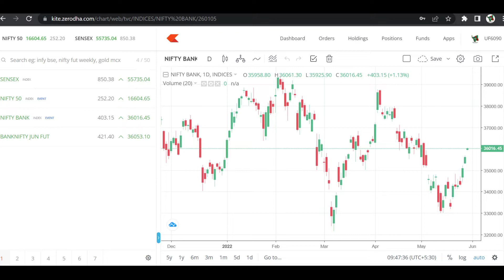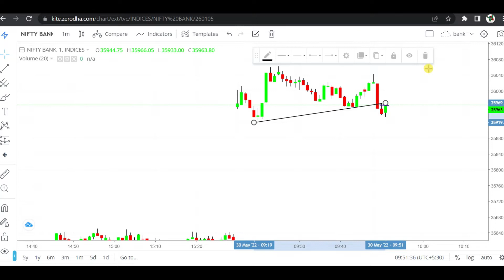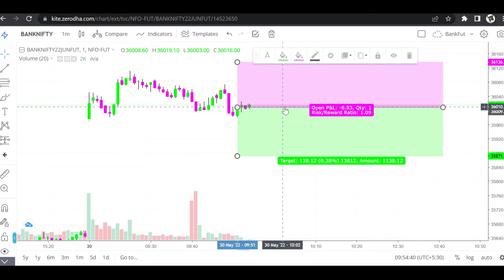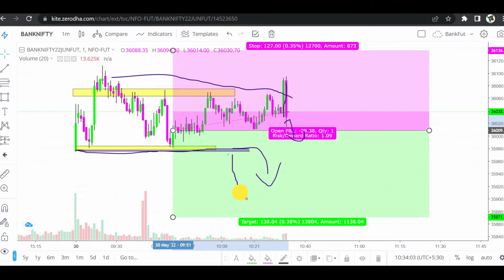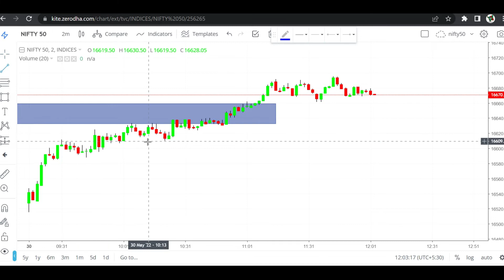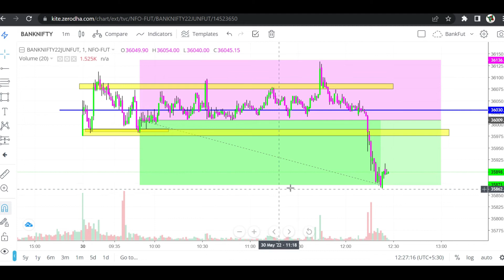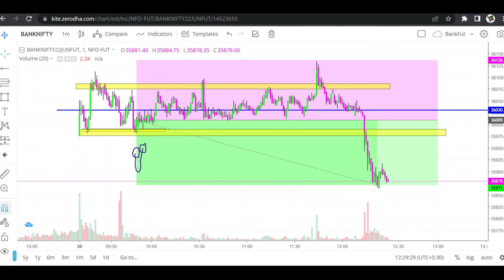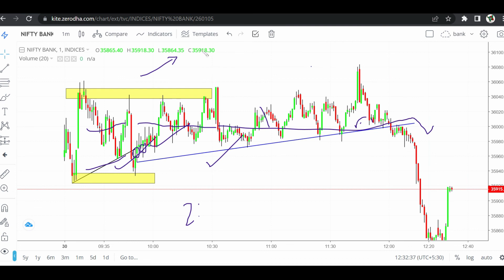Live Intraday Trading in BankNifty Price Action Strategy ||Anil Sehra|| 30-May-2022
Hello Traders